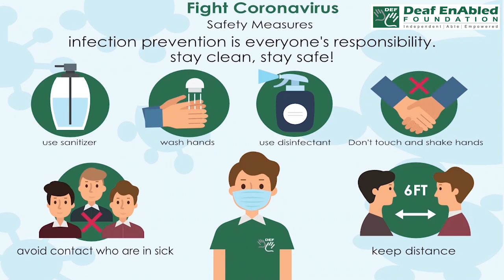Liability (Financial Term) August 13th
Liability

Meaning- the amount of money that a person or organization owes:

Example- He listed liabilities of more than Rs. 40 lakhs